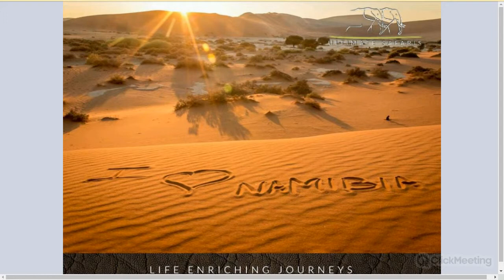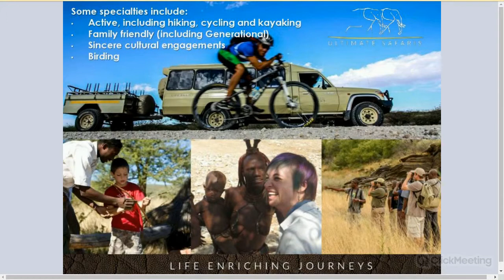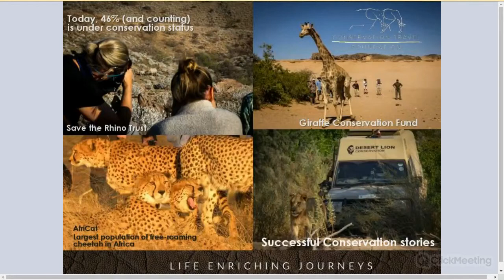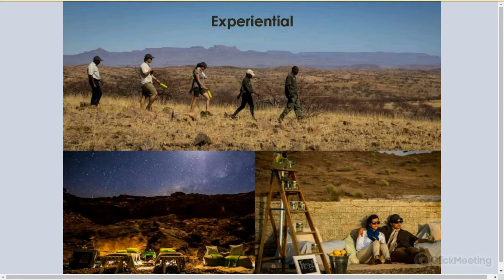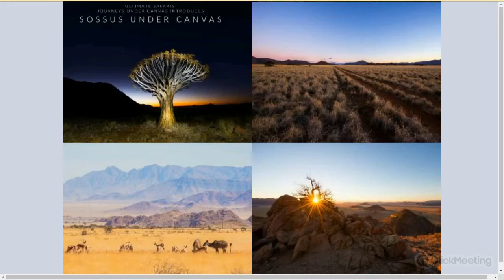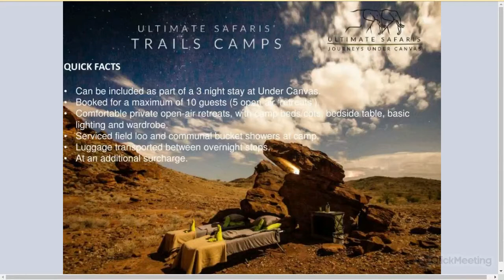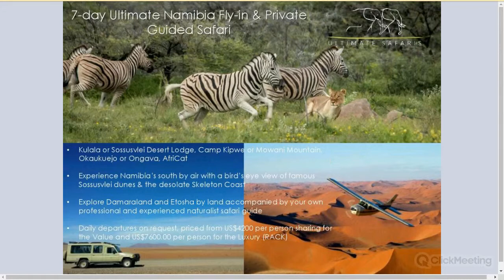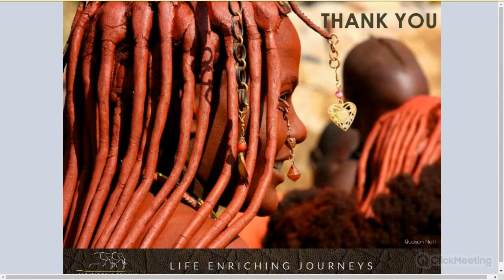Atta Webinar: Ultimate Safaris Namibia Migrates into Under Canvas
Ultimate Safaris has, from the outset, been synonymous with pioneering safaris in Namibia. Specializing in well-orchestrated safaris, Ultimate Safaris boasts one of the most experienced, creative and respected ‘tribes’ in the Namibian safari industry. We are considered to be amongst the leading authorities on travel to Namibia, and arrange among others self-drive itineraries, flying packages, family holidays, exclusive VIP trips and of course our naturalist guided journeys, focusing on the mid to luxury market.

We work exclusively with the Trade only and acting as your representative in Namibia we smooth out the creases to remove the complexities of planning a Namibian safari, allowing our international trade partners to provide unique, authentic and exceptional experiences.

Driven by an explorer-type enthusiasm and determination to provide a great service, we started by operating relatively lightweight mobile camps in impossibly remote corners of the country. However, we have now moved on to committing to help preserve some of these wild places that have captured our hearts and our imagination. This commitment means that we have now become seasonal semi-permanent guests rather than temporary visitors to these areas, and that we also pay our fair share to ensure the preservation of these exclusive wild places in which we have the privilege of operating.  As a result, we are delighted to introduce Ultimate Safaris’ Journeys Under Canvas.

We are, in a way, trying to redefine luxury, focusing on what the crux of a Namibian safari should be. Our own definition encompasses privacy, exclusivity, experiential focus and total flexibility, all whilst being perfectly comfortable. We are able to provide all of this at a relatively moderate cost as we attempt to move away from the opulence and consequent high pricing that is today generally associated with a luxury African safari.

This webinar is presented by Birgit Bekker, Ultimate Safaris' Sales Director.